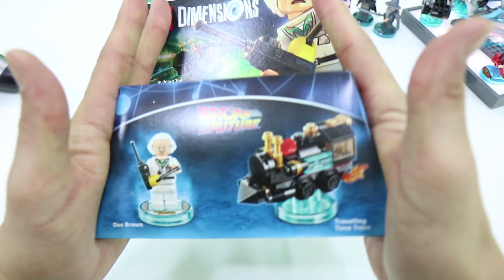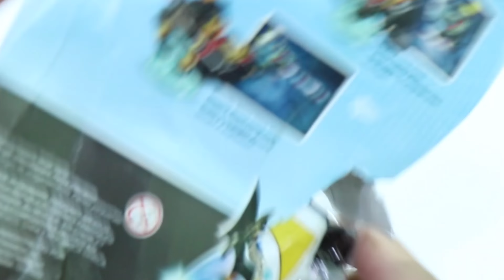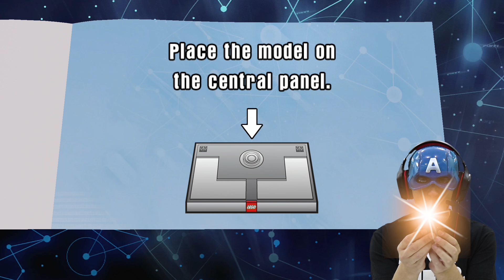Lets Build & Play LEGO Dimensions #11: Doc Brown & Time Traveling Train go Back 2 the Future FGTEEV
Duddy goes Back to the Future again in this Part 2 Episode with the Build of Lego Dimensions Set 71230 with the Traveling Time Train & Doc Brown and his Drone!  Thumbs up for more Lego Dimensions and don't forget to answer the QUESTION OF THE DAY!

►Part 8 - Lets Build & Play LEGO Dimensions #8: KRUSTY PIE IN YOUR FACE!  The Simpsons Fun Pack (FGTEEV Prank)
►Part 7 - Lets Build & Play LEGO Dimensions #7: DR. WHO!? FGTEEV Duddy Goes Back In Time w/ Tardis!  K-9 FARTS
►Part 6 - Lets Build & Play LEGO Dimensions #6: PORTAL 2 w/ FGTEEV Mom (Chell, Sentry Turret & Companion Cube)